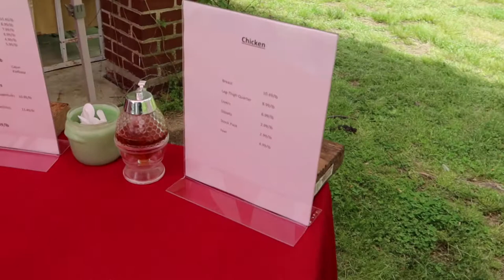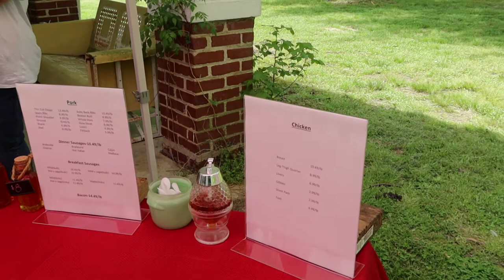What Makes Sheraton Park Farm's Livestock So Unbelievable?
Opened up their beautiful farm to a small group of aspiring homesteaders. I have split the video I shot into two parts. All the animals except the pigs are in this one. Part 2, with the pigs, will be out soon. Thanks for checking out our channel. Thanks and have a Bealy Good Day!